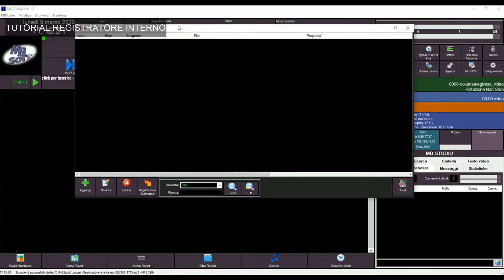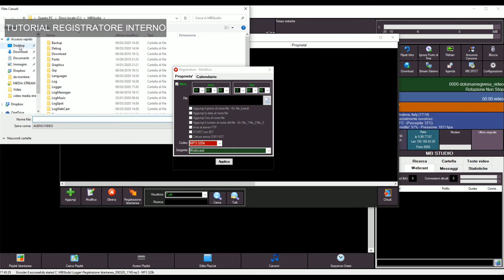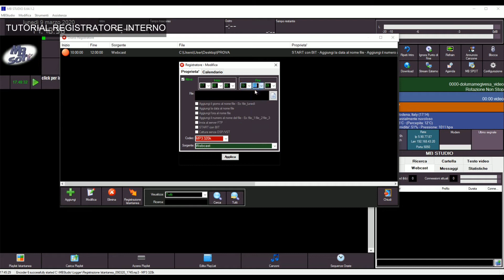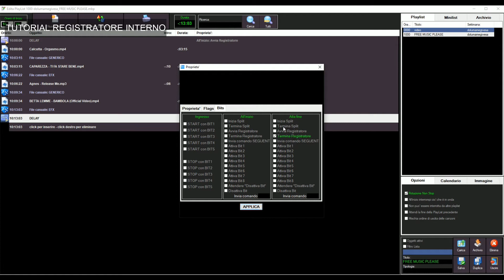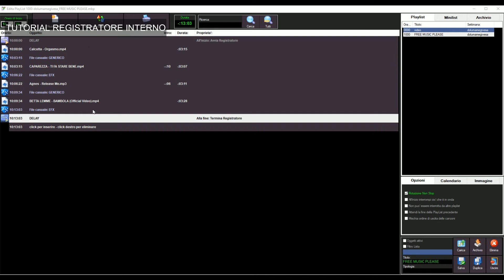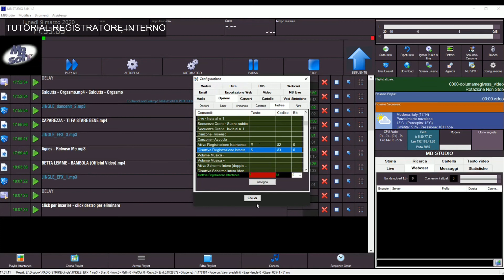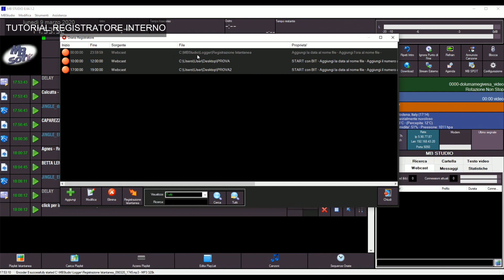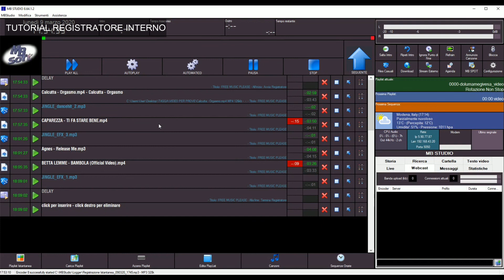REGISTRATORE INTERNO [TUTORIAL MB STUDIO]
In questo video tutorial vi insegno ad usare il registratore interno di Mb Studio, disponibile nella sola versione PRO. Potrete cosi gestire in maniera semplice, veloce e automatica le registrazioni per le vostre repliche o podcast.